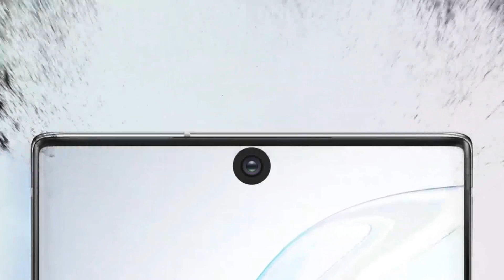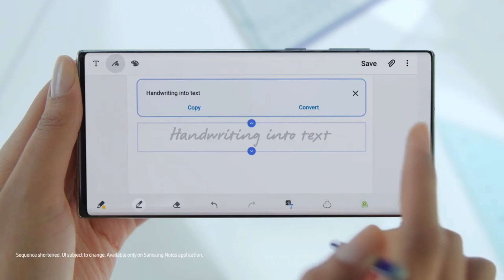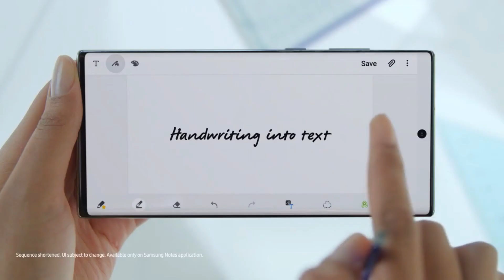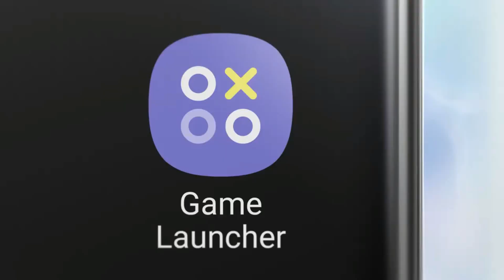Samsung Galaxy M90 - Snapdragon 730, 64MP Camera, Indisplay Fingerprint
It will come with snapdragon 730  processor  and triple   rear  camera setup and center punch hole display. so friends if waiting for buying smartphone.
You can watch our alternative videos;-
Tap The Link Below To Watch ;-